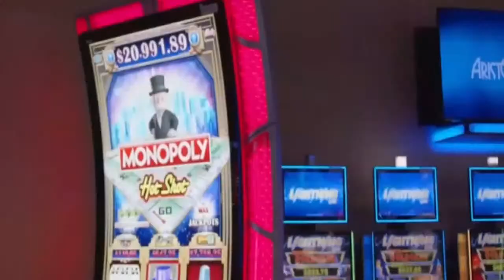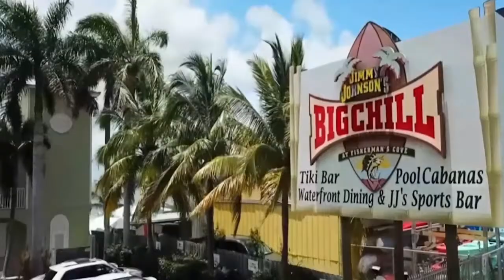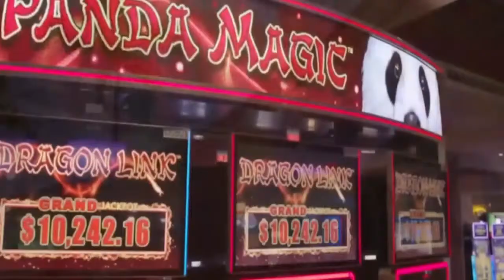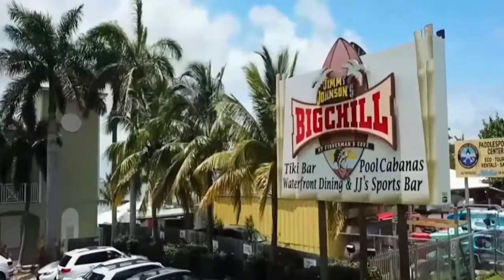10.17.22 - The Defo Show with Lubie - Pigskin Playbook with John Congemi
Defo and Lubie come off of another football packed weekend, with mixed results for the local teams.

NFL agent Brett Tessler joined the fun!

Plus they had the Pigskin Playbook with John Congemi thanks to Jimmy Johnson's Big Chill of Key Largo!

Follow on Twitter /IG/TikTok -  @soflalive